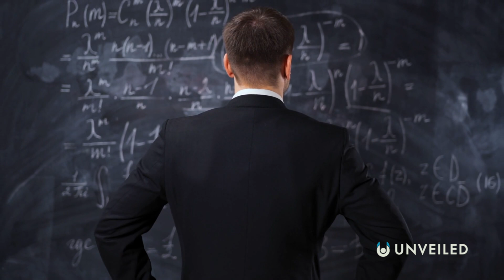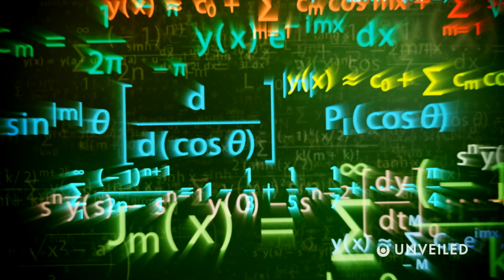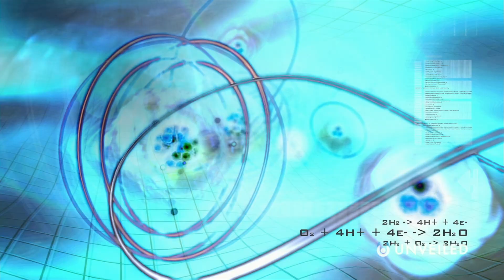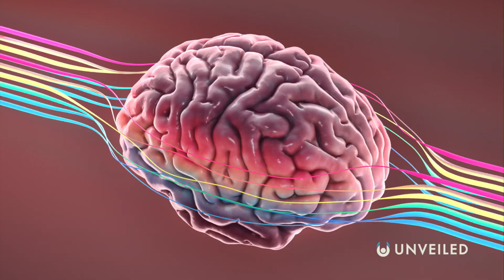Is Entanglement Between Humans Possible? | Unveiled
Is this the true science of love?? Join us... and find out!

In this video, Unveiled takes a closer look at the true science of human emotions and connections! Is quantum entanglement between two people possible? And, if so, then do we finally understand the physical meaning... of love??